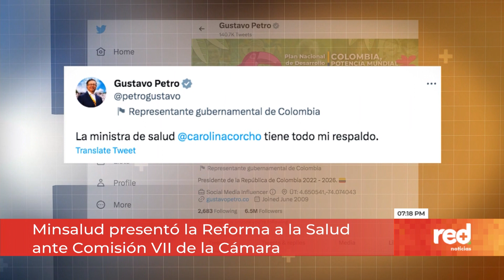Carolina Corcho arremete contra las EPS e IPS al presentar la reforma a la salud | Red+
La Ministra de Salud, CarolinaCorcho, presentó en las últimas horas el proyecto de reformasalud ante la Comisión Séptima de la Cámara de Representantes. Insistió en que no es cierto que alcaldes y gobernadores vayan a manejar la plata de la salud de los colombianos. Mientras tanto el presidente GustavoPetro, a través de Twitter, ratificó el respaldo a su ministra.